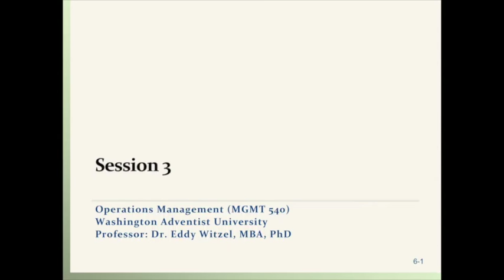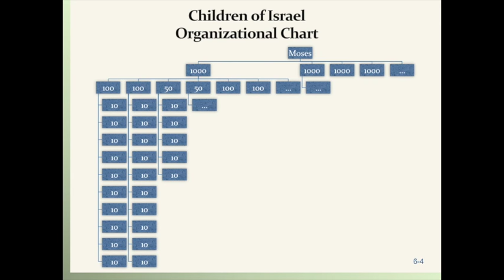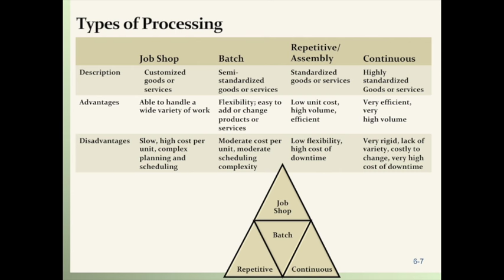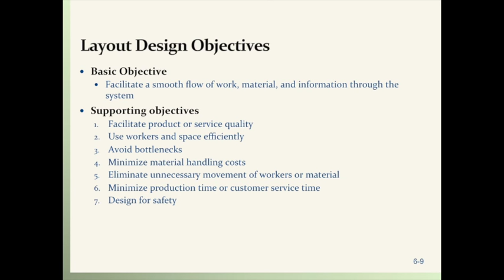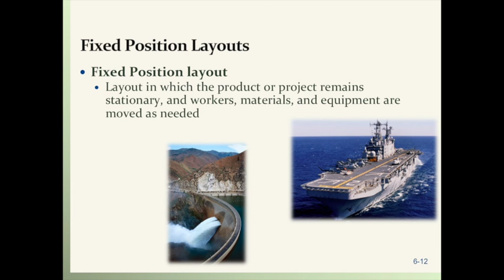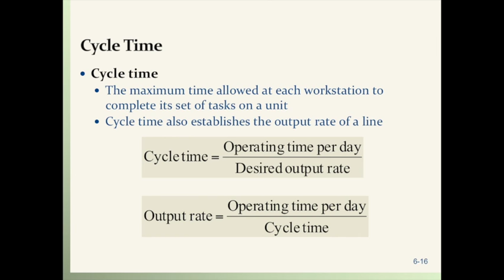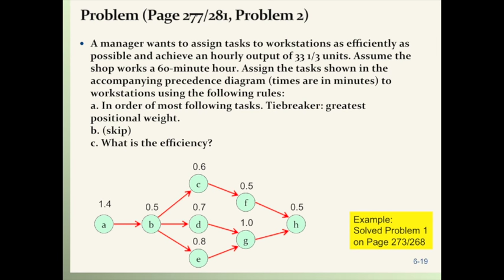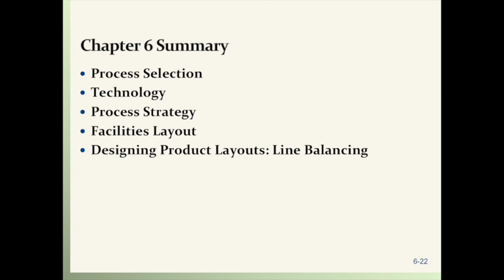Chapter 6 Operations Management